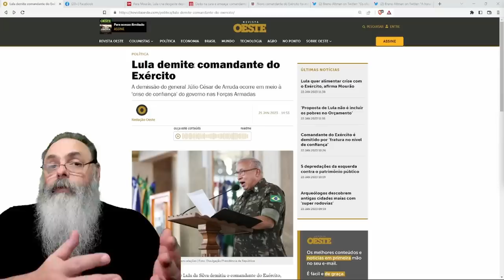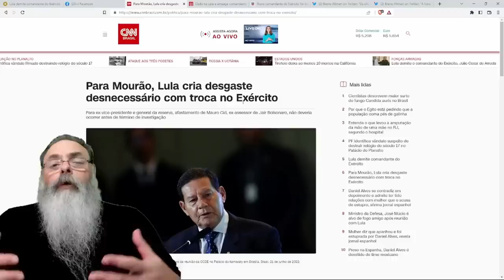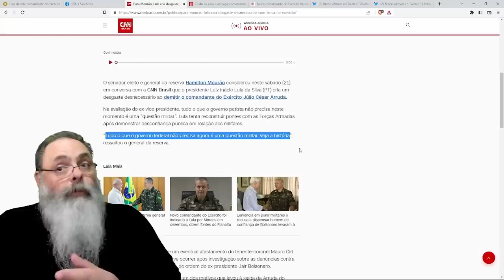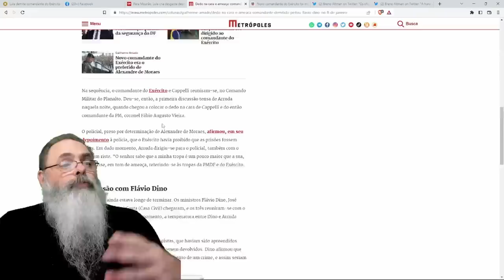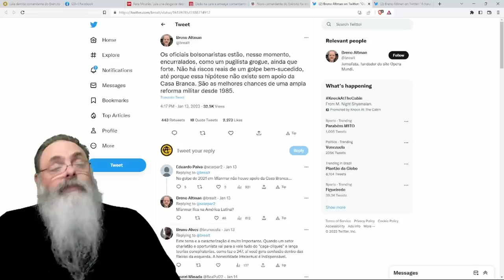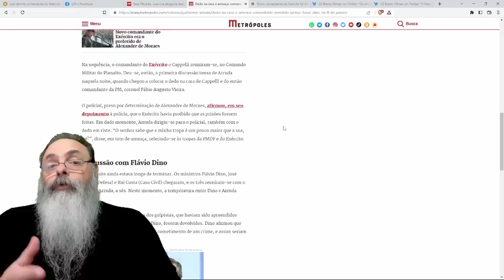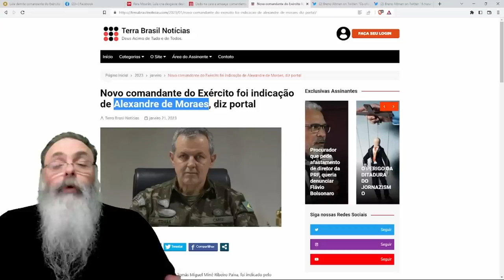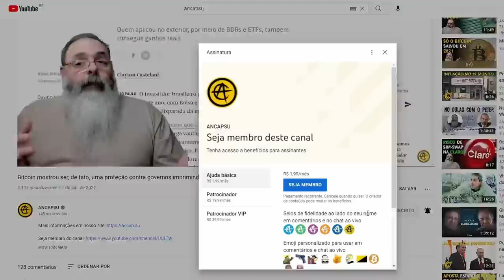NÃO FAZ sentido TROCAR COMANDANTE do EXÉRCITO por CAUSA do CID, então, POR QUE ESTÃO FAZENDO ISSO?